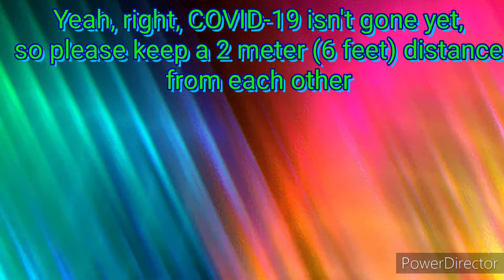100 SUBSCRIBER SPECIAL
Can we make it to 200 before September?